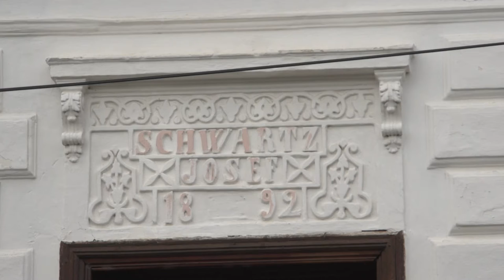20210517 cikador tajhaz felujitas